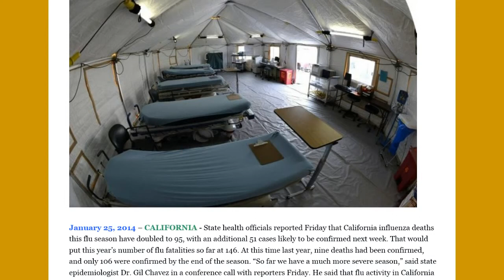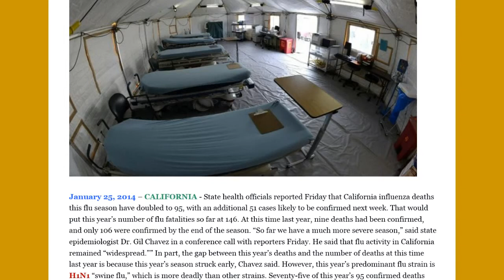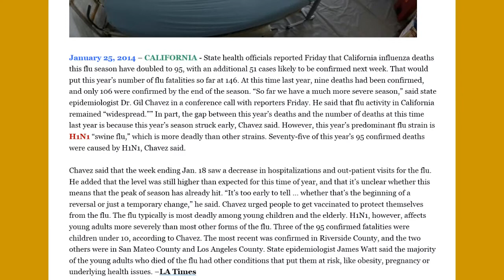FLU DEATHS DOUBLE IN CALIFORNIA - Sub Pinksapphiret2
FLU DEATHS DOUBLE IN CALIFORNIA

AlternativeInformation Info on New World Order, globalist, Illuminati, Government Corruption, military, war, politics, Constitution, freedom & much more

AlternativeInformation1 More coverage on New World Order, Elite, Illuminati, Government Corruption, military, war, politics, Constitution, freedom & much more

HomeSchoolWithFamily Homeschool, unschool, school, education, etc...

AlternativeInformation2 Fukushima and other nuclear related topics

AlternativeInformation3 earth changes, space weather, UFOs, strange phenomenon, spirituality and much more

AlternativeInformation4 GMOs, vaccines, marijuana, influenza & other health issues

Find news on this channel from around the world and the universe that you may not find on mainstream media. We may or may not agree with all or parts of the videos posted on this channel, but we like to keep an open mind and hope our viewers will do the same, and make up their own mind what they believe to be the truth.

Get a free disposable phone number! This is so cool!